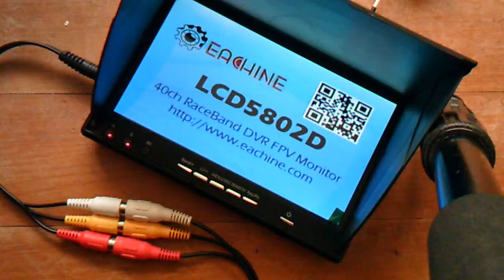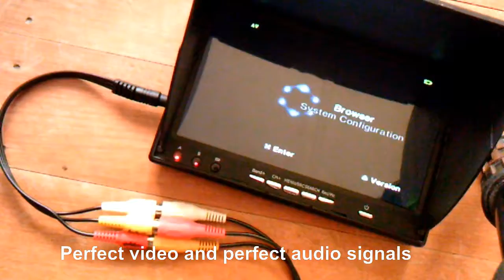FPV DVR Demo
A demonstration of the AVin connection problem on an Eachine LCD5802D FPV monitor.